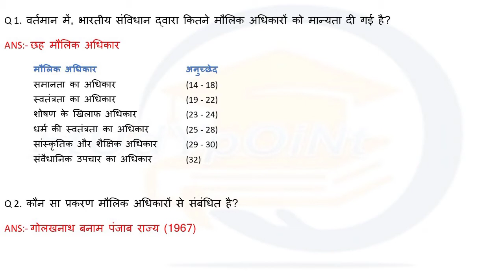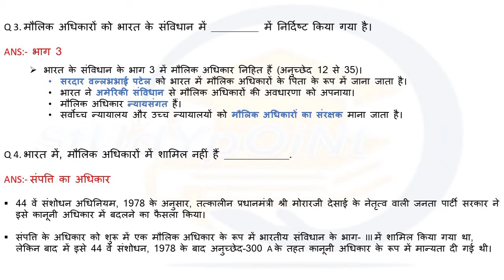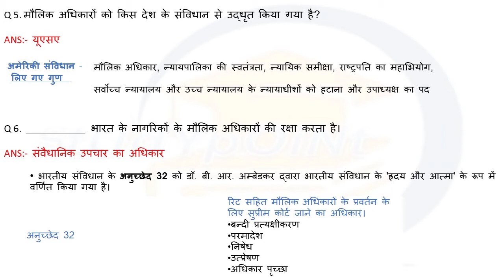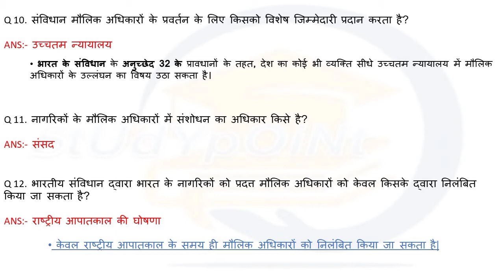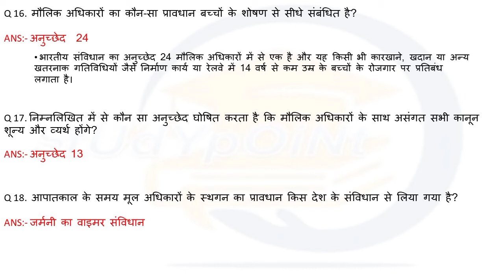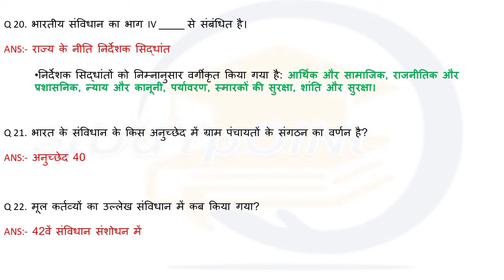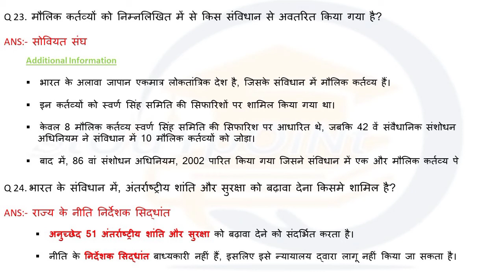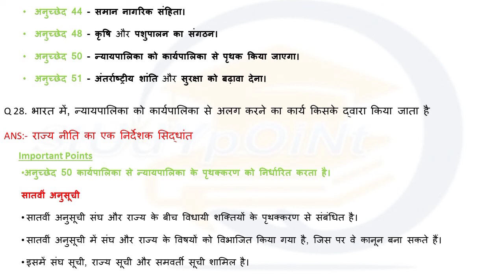मौलिक अधिकार (Special GK Class)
You can check the rest of the series by visiting our channel

Join Us For Achieve Your Goal 👍